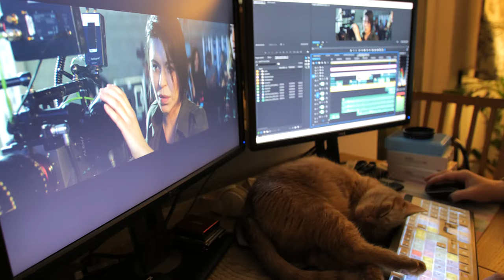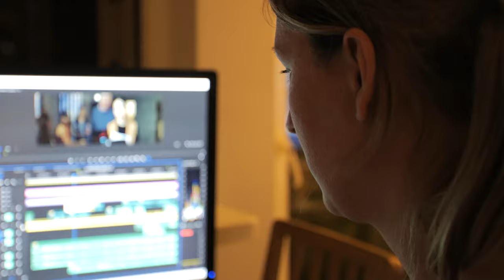Bonito the film cat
slow cinema

shot with LUMIX S1H and Sigma Art 35mm T1.4 lense.
almost no color correction, nature customized profile
4K/50 fps, super 35mm mode

Warsaw 3-4 May 2021